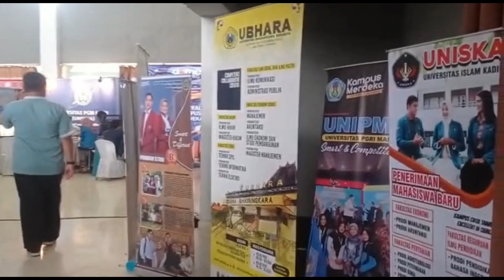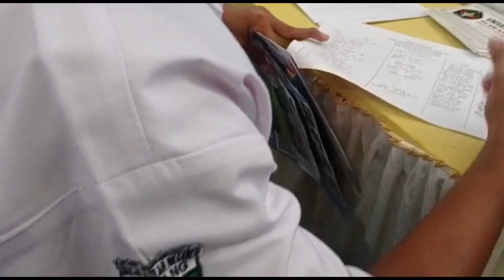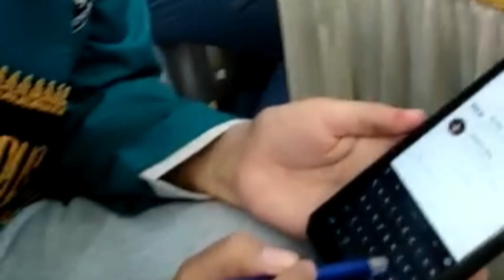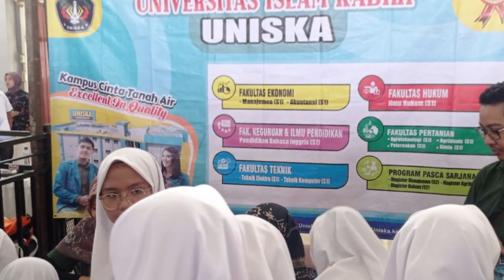Expo Uniska Kediri di Auditorium Undar Jombang